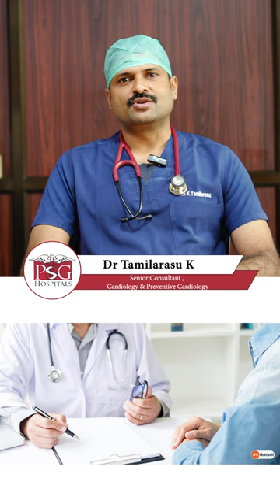Recognizing Heart Attack Symptoms : What You Need to Know ft Dr Tamilarasu Dept of Cardiology